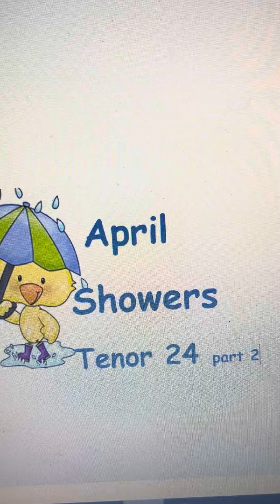April Showers 2